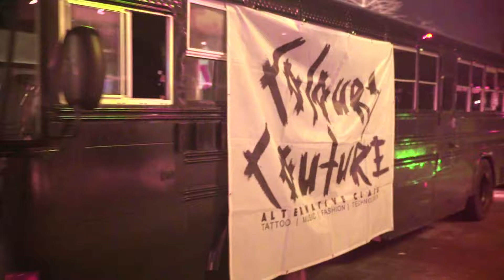Downfall 2012 performing at the Dallas Tattoo Show 2018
97.1 and Colours Couture present the Dallas Tattoo Show at Gas Monkey Live Oct. 6 featuring many award winning tatto artists and a special performance by Downfall 2012!